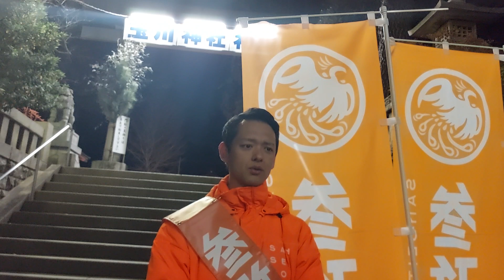【岡川 大記】参政党世田谷区立候補予定者～新年の抱負